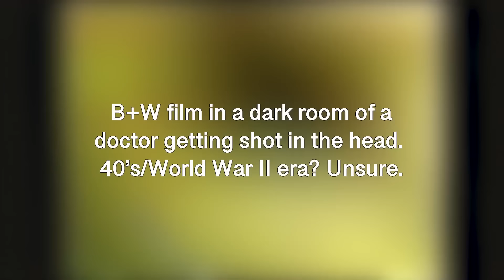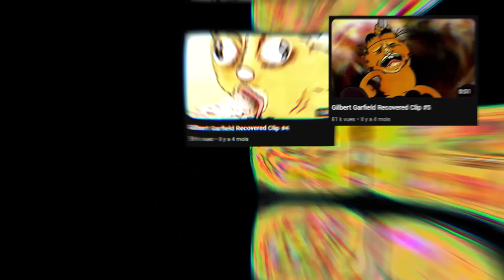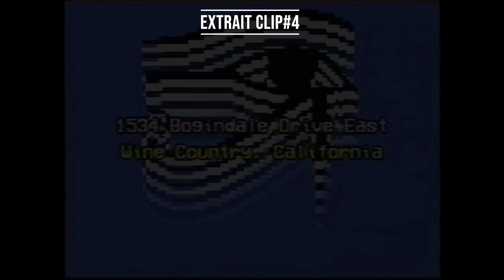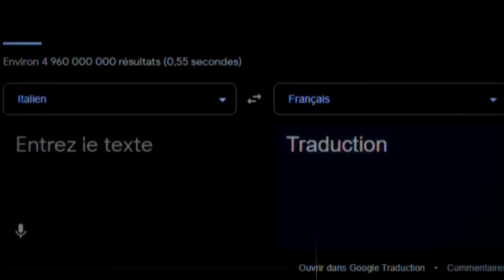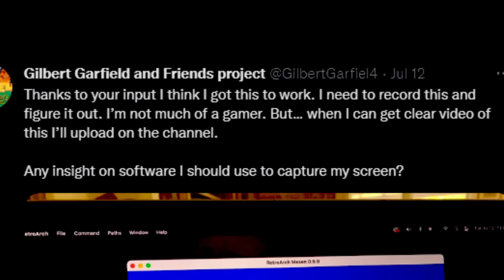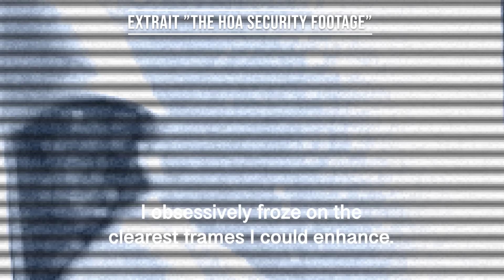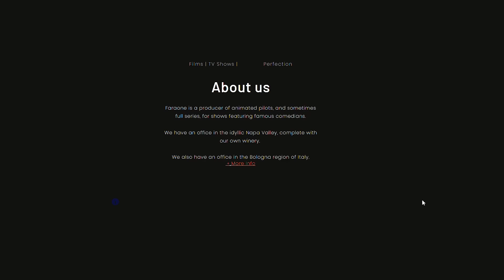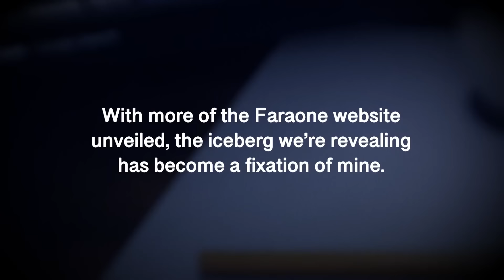L'un des ARGs les plus DEEP : Gilbert Garfield... Bienvenue dans l'Étrange...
Plus de 50 minutes pour découvrir l'un des ARGs les plus fous, et les plus profond que je connaisse. Ce voyage va nous emmener loin, et le voyage n'est pas près d'être terminé... Bonne Route...

SOMMAIRE :

00:00 - Intro
02:07 - Gilbert Garfield
05:48 - VHS
19:45 - Analyse
23:25 - Vers un nouveau Monde
42:33 - Faraone
46:46 - Grintly et Autres Histoires
49:28 - Conclusion

Pis les conneries en libre service de Youtube.